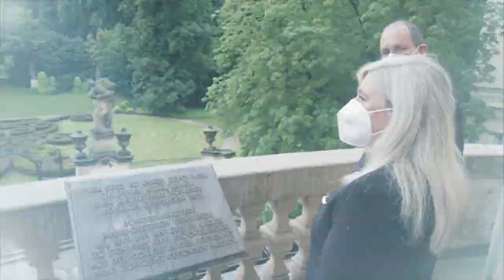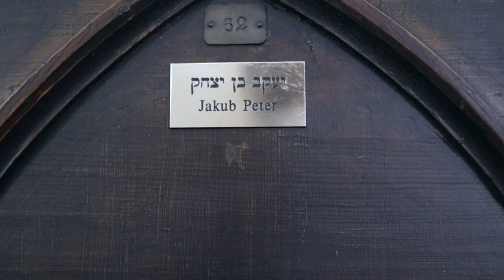Europaministerin Melanie Huml in Prag - Bayern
Europaministerin Melanie Huml in Prag! 🇨🇿

Bei der Reise nach Tschechien standen viele Termine auf dem Programm, unter anderem Gespräche in der Deutschen Botschaft, im Sudetendeutschen Büro, in der Bayerischen Repräsentanz, im Abgeordnetenhaus und im Außenministerium der Tschechischen Republik.

💬 Staatsministerin Melanie Huml: „Erste größere Auslandsreise nach Prag in Tschechien, und zwar ganz bewusst gewählt, weil mir die Beziehung zu den östlichen Nachbarn sehr wichtig ist. Bei den Gesprächen der letzten beiden Tage war sehr viel positive Resonanz zu spüren.“